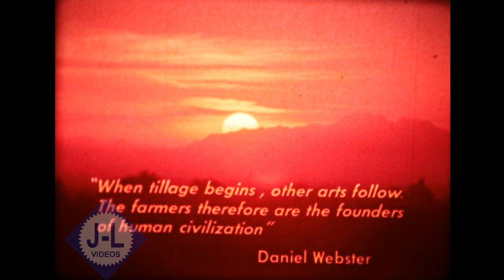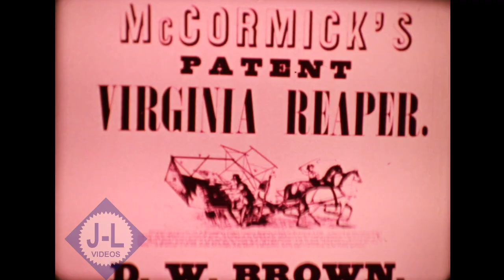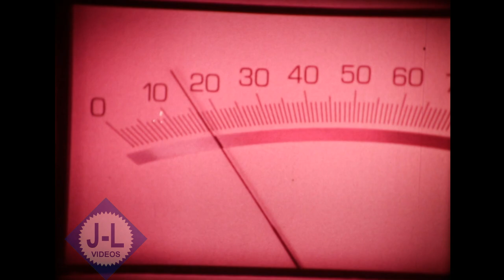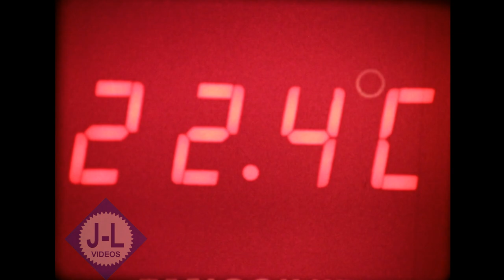1980s International Harvester Farm Equipment Film The New Pioneers Reflections On Farming In America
1980's International Harvester Farm Equipment 16mm Film "The New Pioneers Reflections On Farming In America" Featuring Orion Samuelson.  A brief history of farmers and farming in America is shown with on International Harvester products.  Also look at some then current issues and developments in farming and some farming operations across the country.